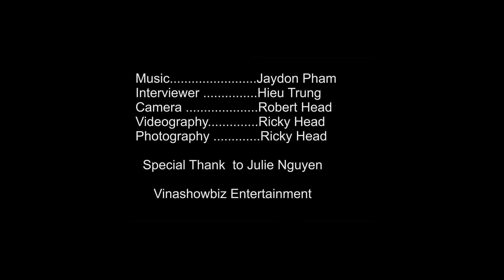Interview with young rising Pop Star Jaydon Pham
Music. Jaydon Pham
Interviewer .Hieu Trung
Camera .Robert Head
Videography. Ricky Head
Photography .Ricky Head

Special Thanks  to Julie Nguyen